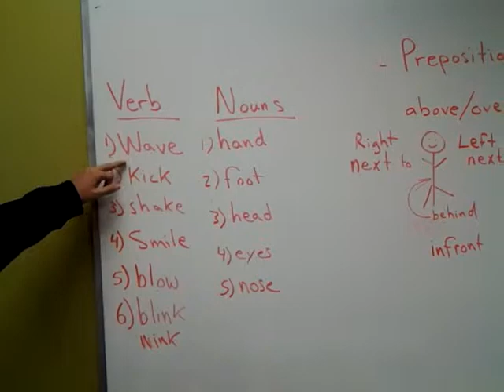Learn English: Lesson 18 Verbs,wave,kick,hand,blink,eye,shake,wink,shake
Shake, wave, wink, blink